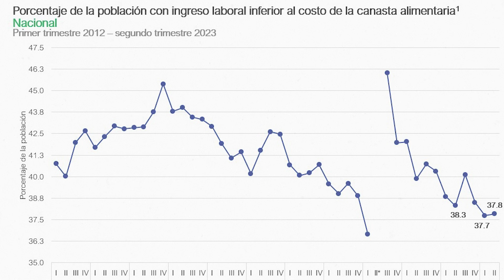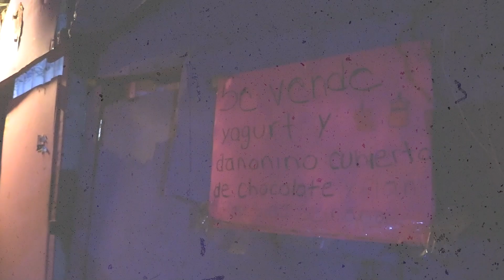Pobreza Laboral en México